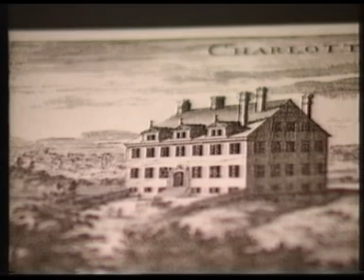Det spökar på Charlottenborgs Slott